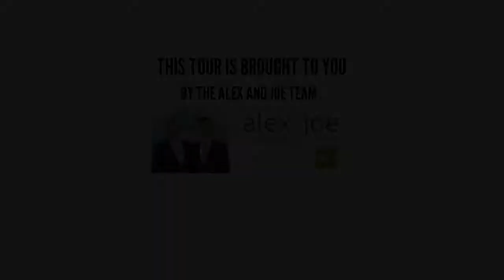Great views in the hottest neighborhood in Miami!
The Alex & Joe Team Presents H2110 at 2Midtown

3470 E Coast Ave H2110

Offered for sale at $499,000 USD

Enjoy direct views of Biscayne Bay from this east facing, high floor 2 Bed/2.5 Bath condo in 2Midtown. Residence features travertine marble flooring, finished 10 Ft ceilings, granite countertops, and Jenn Aire stainless steel appliances. Downstairs you will find some of the hottest restaurants, shops and nightlife in Midtown and the Design District.

Alex Miranda & Joe Padula
The Alex & Joe Team
Luxury Real Estate Specialists
Zilbert International Realty